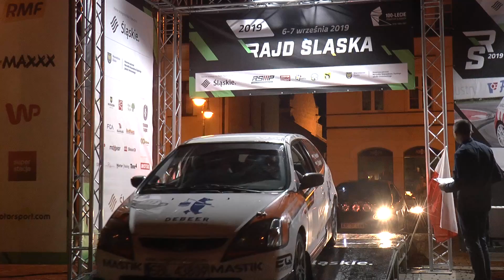Rajd Śląska 2019 - Pasterak / Gładysz - Honda Civic Type-R | MaxxSport